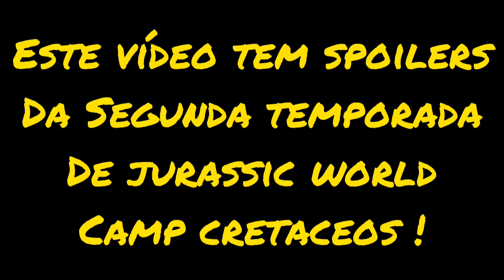TORO É O DEMON ? O CARNOTAURO QUE APARECE NO FINAL DE JURASSIC WORLD FALLEN KINGDOM ?